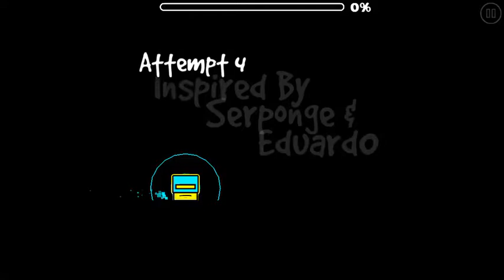Geometry dash [Universe] by GDLev (Easy 2 stars) (All Coins)